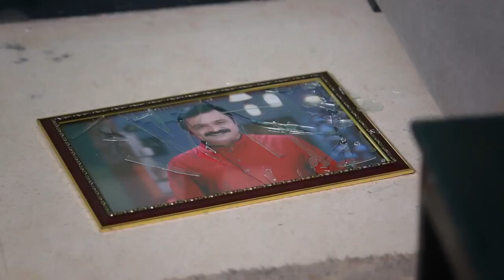Peranbu - 18 - 23 July, 2022 - Week In Short - Tamil TV Show - Zee Tamil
Karthik regrets marrying Vanathi, a simple girl chosen by his mother, Raja Rajeshwari. But, Raja Rajeshwari is determined to prove that Vanathi is a good woman and the right choice for her son.